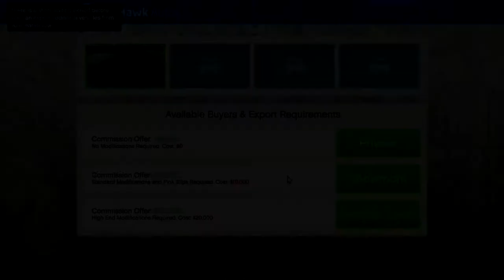So Much Bonus Material! CEO in Pajamas! Let's Play GTA5 Online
You know how I'll often throw some clips on the video after I say "This is your Black Knight, have a great night?" Just as bonus material for your entertainment, I put some additional material in there.

Well...this time I went a bit overboard. It's probably not the first time and probably not the last but well...there it is.

Think of it like the time I went to Idaho and they gave me a baked potato instead of the mashed potato I ordered, and after I ate the baked potato, they apologized and gave me a full order of mashed. (And yes both were delicious. And yes, that's a totally true story.)

Game Play Dates: February 23, 24, 28, 17th (I think in that order) 2020